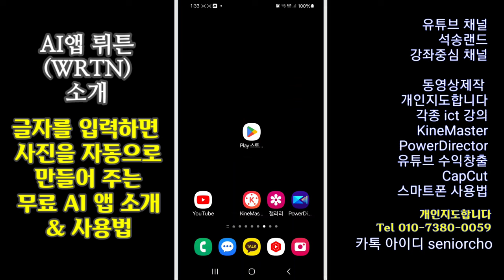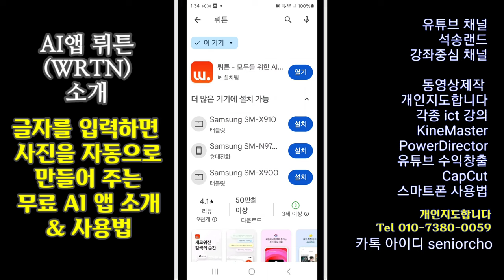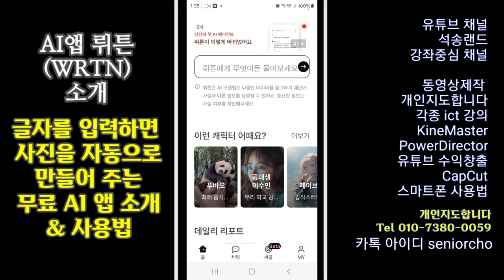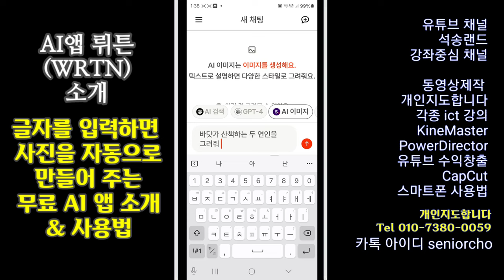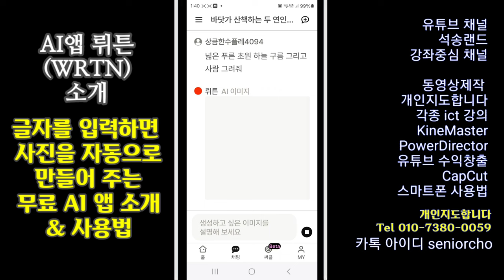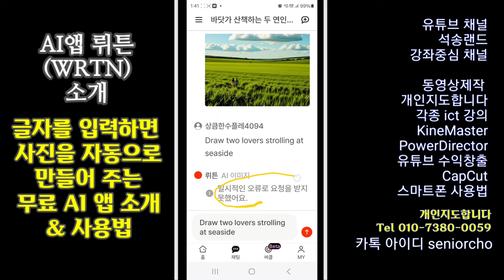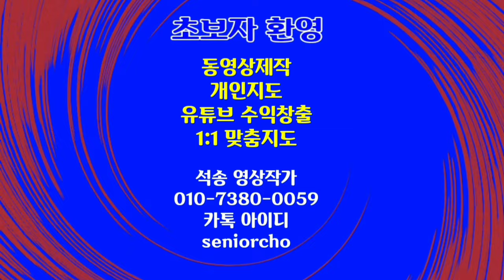글자입력하면 사진을 자동으로 만들어 주어요 AI앱 뤼튼 4K 자동 사진 생성 앱 & 사용법 소개, 글자 입력하면 사진을 자동생성하는 앱 소개 사진자동생성앱 소개 ict강좌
WRTN 뤼튼 AI앱 사용방법
글자를 입력하면 사진을 자동으로 만들어 주어요 AI앱 4K 자동 사진 생성 앱 & 사용법 소개, 글자 입력하면 사진을 자동생성하는 앱 소개 사진자동생성앱 소개 ict강좌